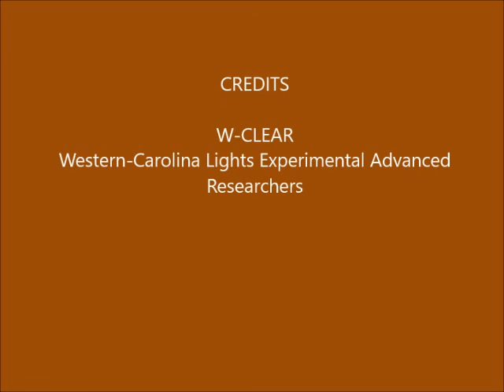Brown Mountain Lights Camera 1B October 22-23, 2016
Dusk-to-dawn 30-second images. Mostly clear with stars rising at angles. Bright moon rises half way through with lens flares. Some vehicle lighting behind foreground ridge (not BM), due to traffic on Hwy 181. No anomalies seen that appear on both Camera 1A and Camera 1B, so not likely real.